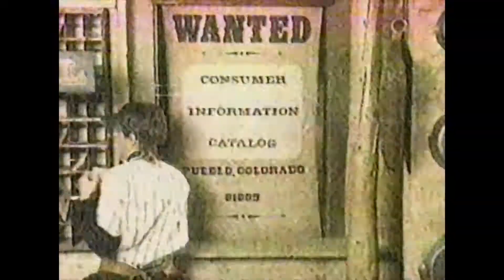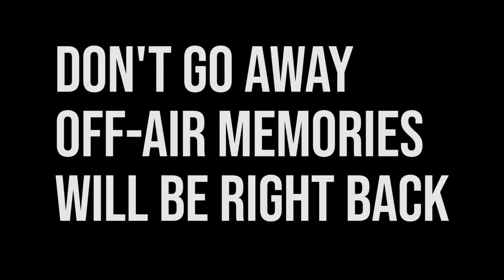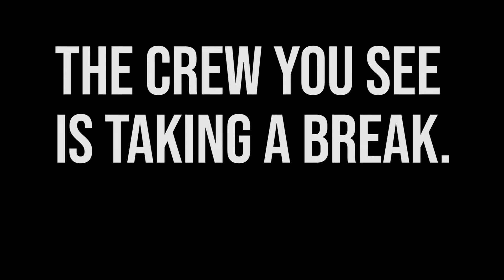WDZL 1985 Commercials | Off-Air Sunday Night Memories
To close the year, we're doing a tribute to our dear friend to YouTube and to the retro community, David Downs.

It has been a crazy ride given the circumstances, at the time of this upload. We hope to continue doing more in 2021. Thanks and see you next year!

Contributions will go towards maintenance (bills, upgrades), paying our cast, etc.

SOCIAL MEDIA
Let’s connect:

END GUIDE CREDIT
Izzy/Skyheart/Bianca (FauxBee). Lilly

Giorgie J. Alexia

Bianca the Mime. Tamara Abrosimova

Randie Rewind. Donnie Pierre

El Mimo Cathy/Cathy the Mime. Catalina Arenas
(Courtesy of Creative Stage Productions)